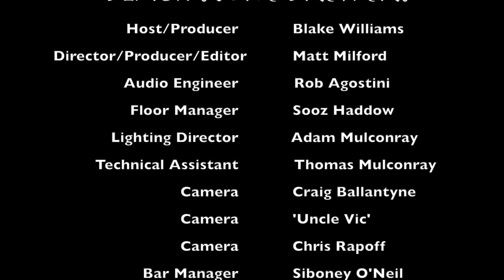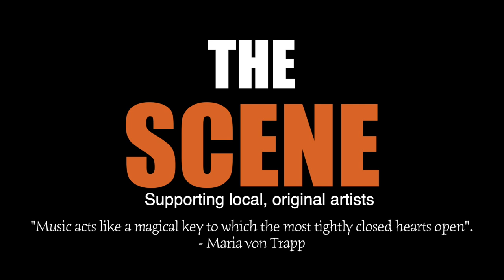Black Stone Brewers. Live Music Talk Show 2021 - The Scene (S07/E11)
Welcome to The Scene.  Australia's favourite music chat show featuring the best emerging talent of Perth's and Australia's vibrant original music community.
This week Battle of the Bands winners Black Stone Brewers drop by to chat about their unique style of prog rock.  Plus the band smash out 2 amazing original songs in front of our live studio audience.

Songs featured:
1. Puppet & The Monster - Black Stone Brewers
2. Tired Eyes - Black Stone Brewers

Recorded in front of a live studio audience in Perth, Western Australia